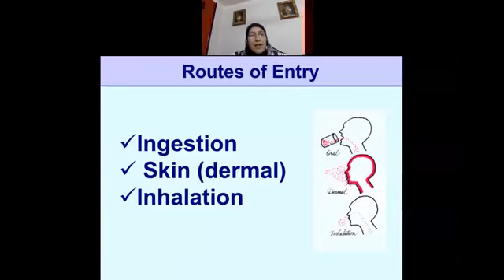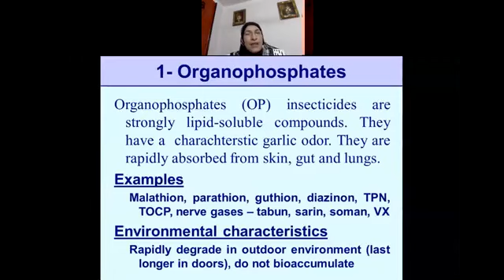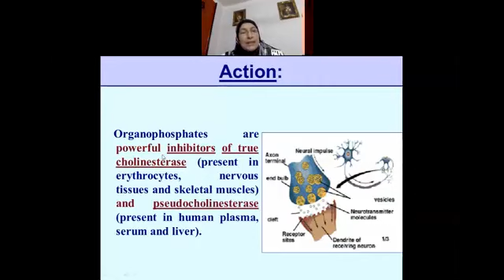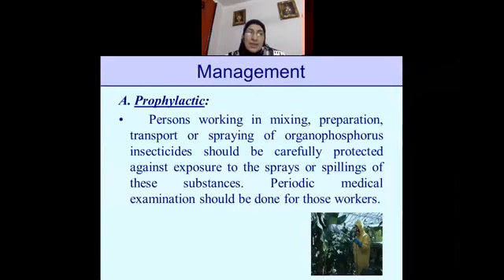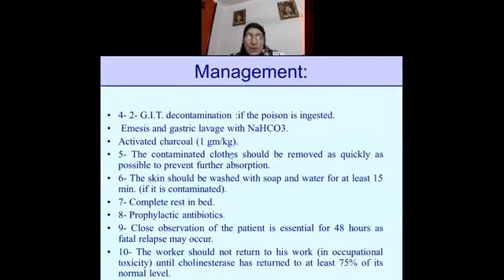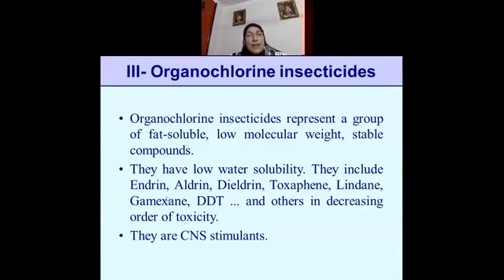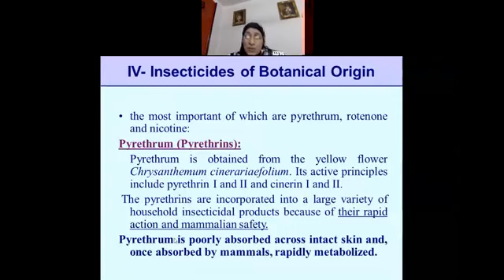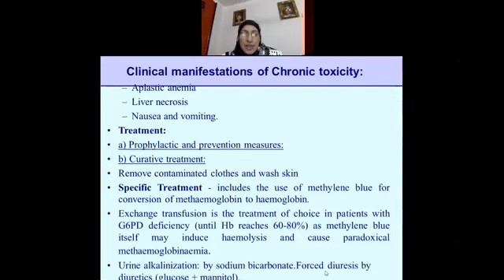Lec 21 tox